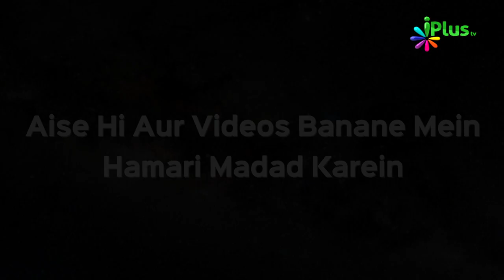Biwi Ka Bhi Haq Hai | Hum Kya Karein 52 | Shaikh Sanaullah Madani | iPlus TV